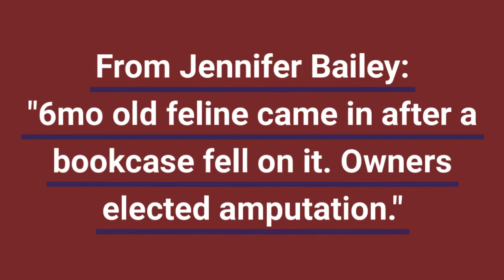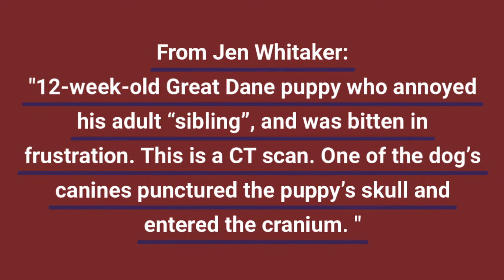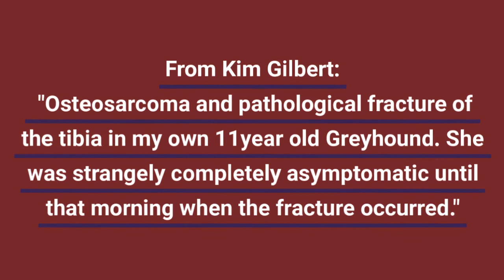Veterinary Cases - March 11-20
The most interesting veterinary case in the period of March 11 till March 2oth.
All the cases were sent by our lovely Facebook followers.

Would you like to be featured in one of our videos?

Find the coolest veterinary inspired gifts: store.iloveveterinary.com